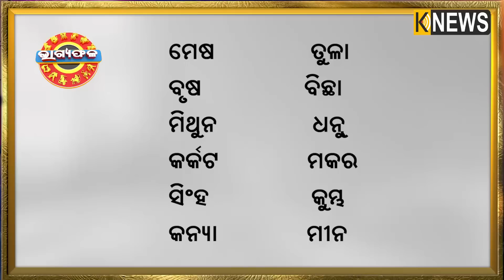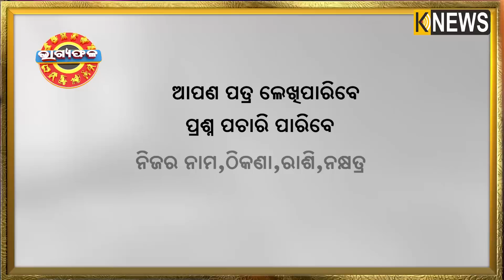ଦୈନିକ ରାଶିଫଳ || Bhagyafala || ରବିବାର || ୧୮ ଜୁନ୍ ୨୦୨୩ || Knewsodisha || Knews Odisha